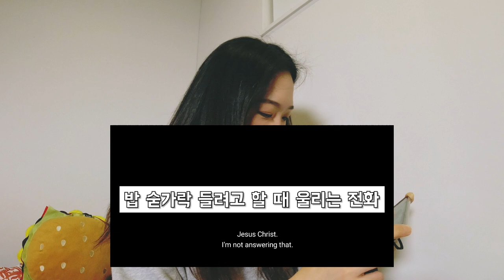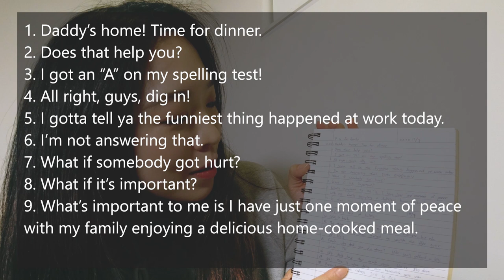[대외비] 끈기 1도 없는 사람, 인생 처음으로 "꾸준히" 하고 있는 영어 공부 방법 공유드립니다.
해외 생활 2년동안 영어 공부를 안한 사람이 있다...???
잇츠 미!!^0^!!

맘잡고 공부하면 어??! 날 감당할 수 있겠나?!!

최근에 시작한 영어공부 방법인데
웬일로(?) 질리지도 않고 계속 꾸준히 하게 돼서 그 방법을 공개합니다..ㅎ
(광고 아니에요!!)

▶ Official Instagram : nellmfilm
▶ 사생활 Instagram : nellm_nellm